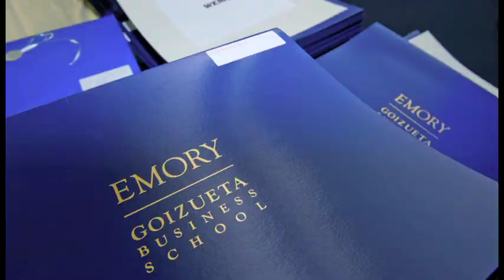@EmoryGoizueta's Graduation 2012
Take a look at some of the sights at Emory University's Goizueta Business School's 2012 graduation. This was by no means an average graduation. Rain didn't stop an EvMBA flash mob, the unveiling of the Goizueta Legacy Mural and a boat load of excitement! Thank you and best wishes to another class of graduates.

Goizueta Business School is one of the nation¹s only business schools with four Top 20 ranked business degree programs and home to BBA, Two-Year Full-Time MBA, One-Year MBA, Evening MBA, two Executive MBA formats, and a PhD program. Our ties to Emory, accessible faculty thought leaders, small-by-design learning environment, engaged alumni network, experiential learning opportunities, and global reach­all enable Goizueta to equip students with the tools needed to succeed in today¹s marketplace.